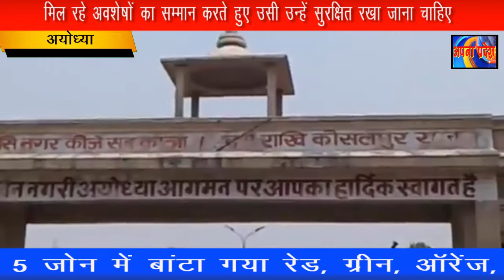अयोध्या - रामजन्म परिसर में मिल रहे पुरातात्विक अवशेषों पर न हो राजनीति अंसारी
रामनगरी अयोध्या में राम जन्मभूमि परिसर के समतलीकरण के दौरान मिल रहे अवशेषों को लेकर बाबरी मस्जिद के पूर्व पक्षकार इकबाल अंसारी ने प्रतिक्रिया दी है. उन्होंने कहा है कि राम जन्मभूमि परिसर में मिल रहे सभी अवशेषों का सम्मान होना चाहिए. उन्होंने कहा कि सुप्रीम कोर्ट के निर्णय के बाद शीघ्र ही राम जन्मभूमि मंदिर पर निर्माण होना चाहिए जहां लोग कोरोना से मुक्त की दुआ मांगेंगे।